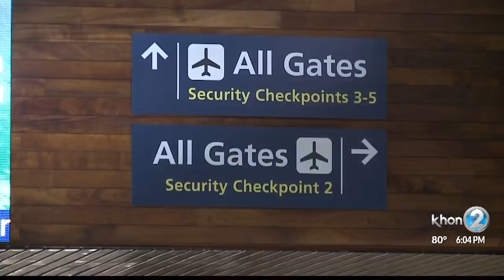enhanced measures begin at HNL airport